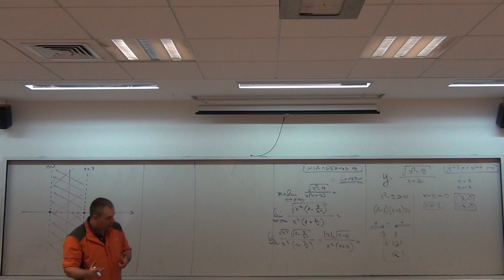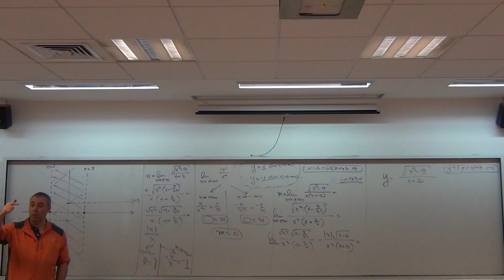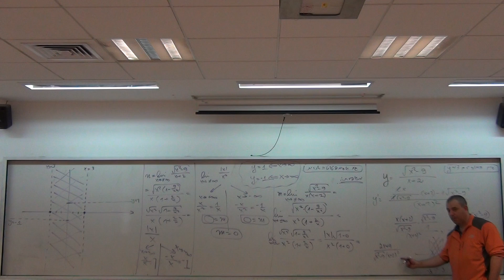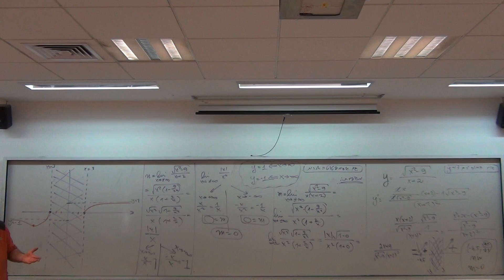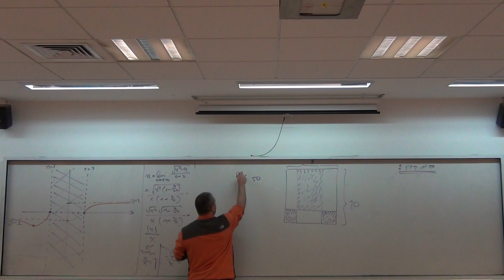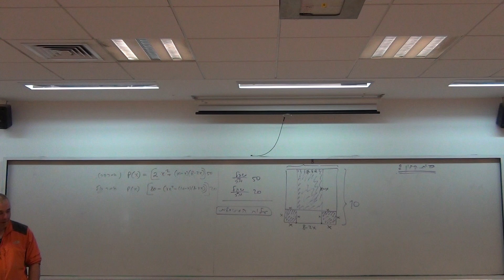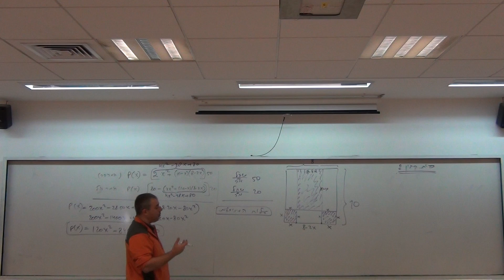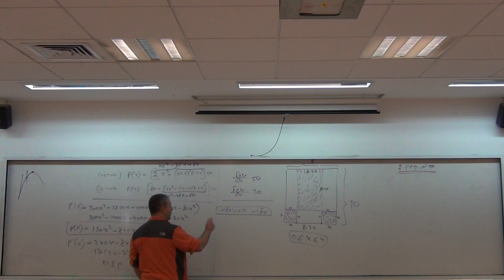00512 שיעור מיום 28.01.15 חקירת פונקציה ובעיות קיצון